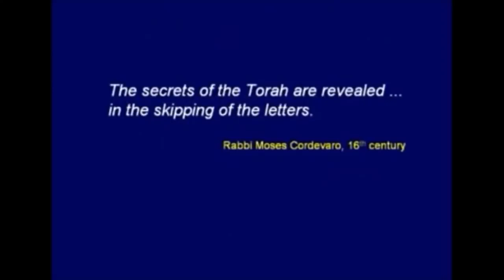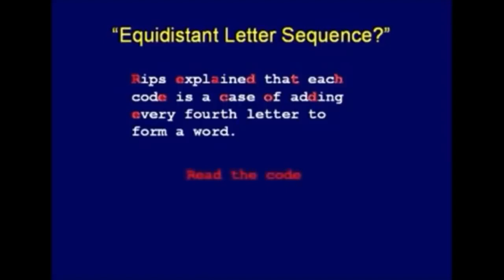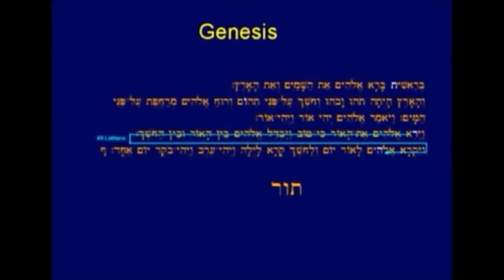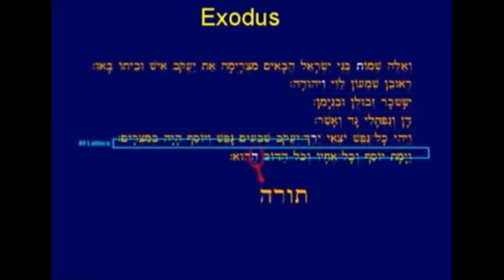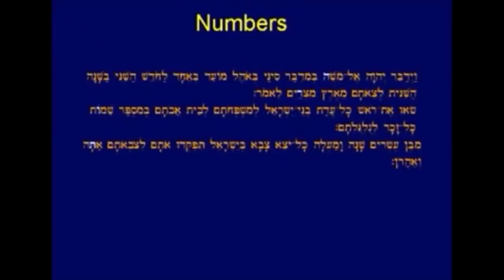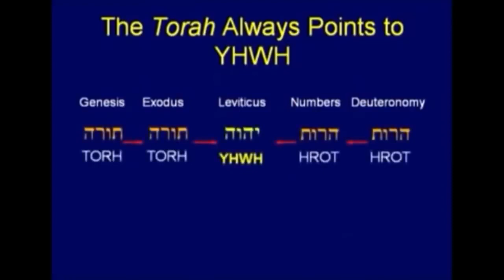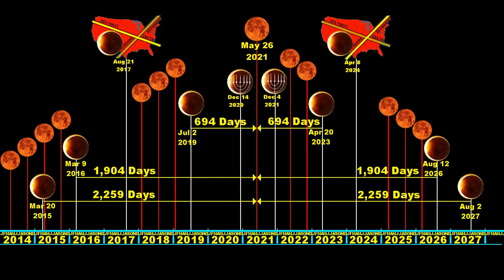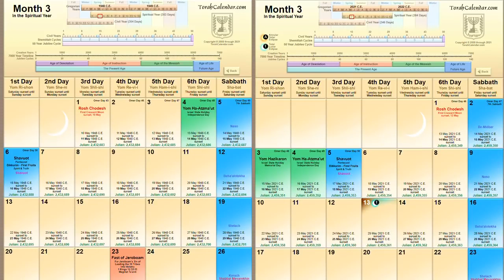14 Year Timeline Centered on May 26, 2021 | Faith To Act | Ken Potter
Our Brother, Ken Potter, just uploaded this amazing find with regards to the upcoming May 26th Lunar Eclipse.  It is very fascinating.

🙌🏼 Blessings to each of you! ☀️